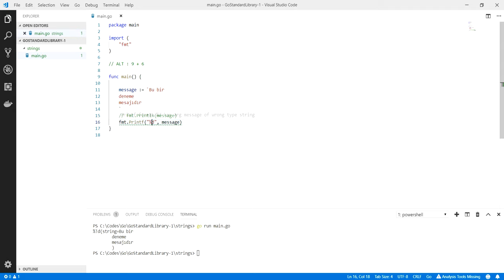Go Programlama : Tek Satırlı ve Çok Satırlı String Kullanımı